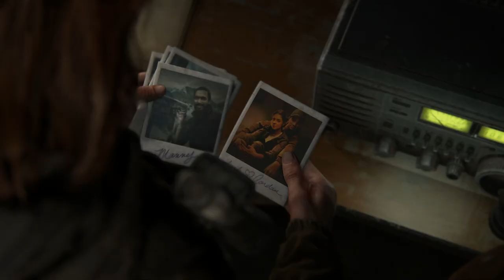IL SEGRETO DI DINA- THE LAST OF US II #4 [Walkthrough Gameplay ITA]